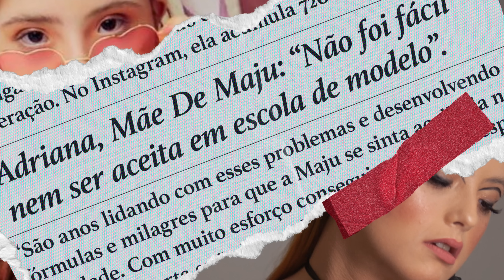Escolha seu propósito como a Maju!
Na trajetória inspiradora de Maju de Araujo, exploramos sua incrível jornada de superação. Após enfrentar dificuldades e preconceitos, ela transformou seu sonho em realidade, tornando-se um dos maiores nomes da moda. A LG acredita que, mesmo diante dos desafios, a positividade é a chave para desbloquear experiências extraordinárias. Acompanhe essa história inspiradora e descubra como a luz da determinação brilha nos momentos mais desafiadores.